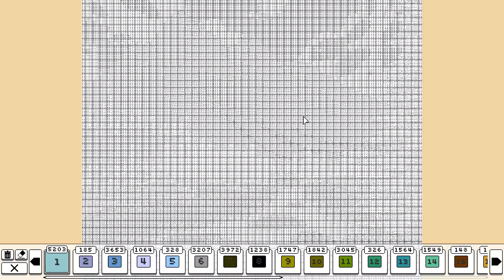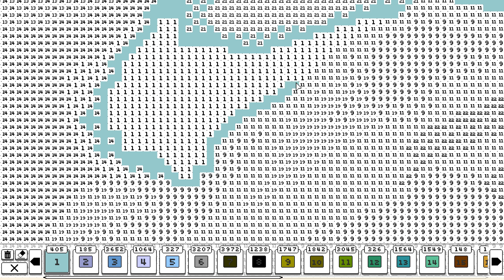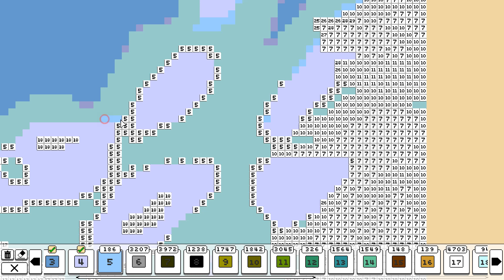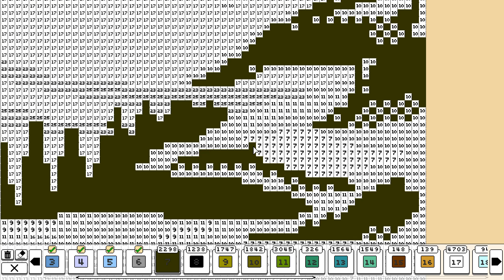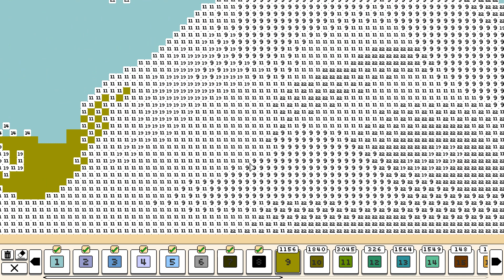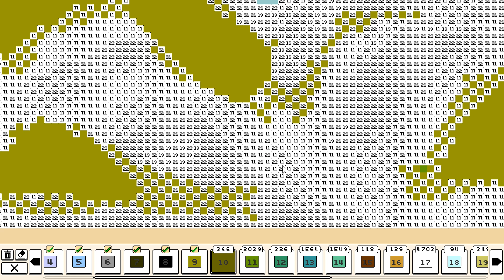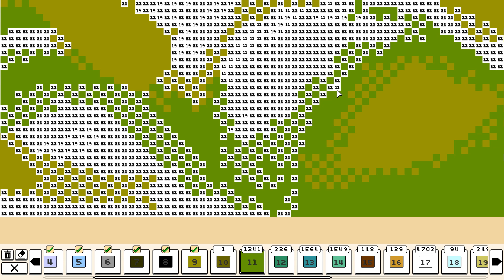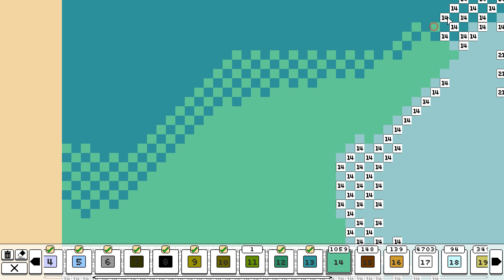Coloring Pixels: Book 2 - Mountains by MrBrowns (192x192, 29 colors)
See the finished picture at 2:40:29